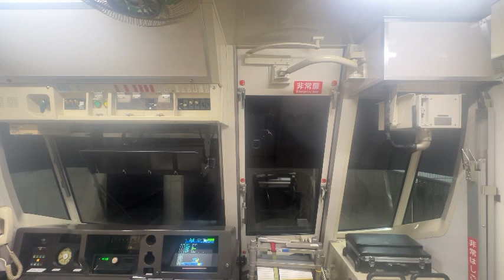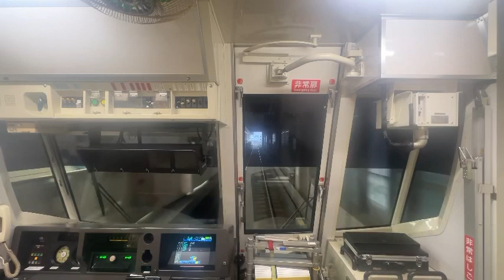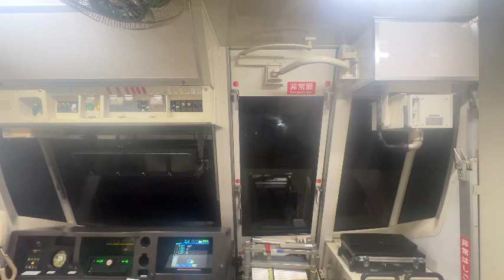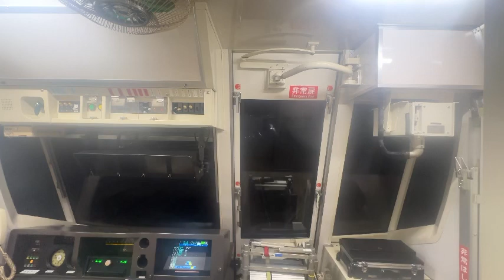【逆再生】横浜市営地下鉄ブルーライン3000R形の後面展望を逆再生したら前面展望になったw